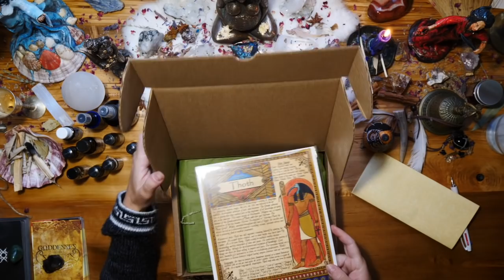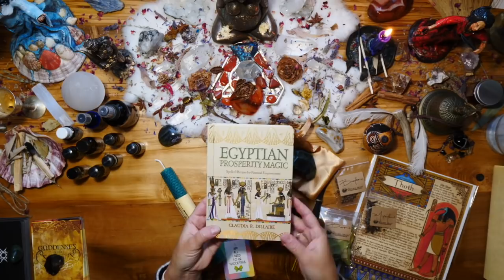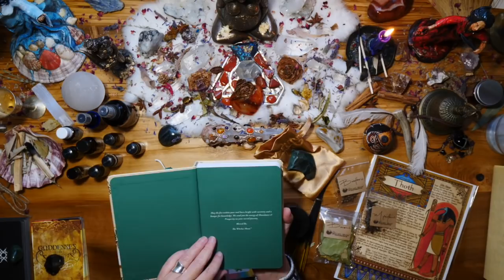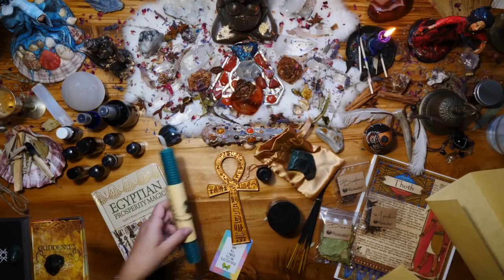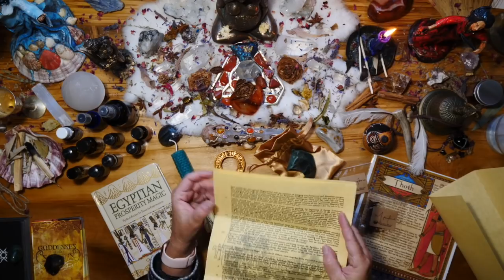WITCHCRAFT || EGYPTIAN PROSPERITY MAGICK BY THE WITCHES MOON #50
Hello & Blessings Beautiful Soul,

Saravá & Axé to you!

Can you believe that I have uploaded deep and meaningful well-edited vlogs for 50 days straight!!!

Today's vlog is a casual unboxing of the Witches Moon Box. The theme for this Witches Moon Box is "Egyptian Magick" In particular, Prosperity Magick. What a beautiful box this is!

Link to my Tarot Masterclasses
If you have ever wanted to weave Witchcraft witch Tarot, then my courses are for you. These unique masterclasses were created to fill a gap in what is currently offered in the way of magickal tarot courses

I'm so so soooo happy to be with you every day. Thank you for all the love and support xo

☞ WOULD YOU LIKE A TAROT AND OR ORACLE READING WITH ME? If so, then please head to my Etsy shop: Avalon Cameron

Ithis video was filmed with a Canon G7X Mii & a Panasonic GH5

Avalon 🖤